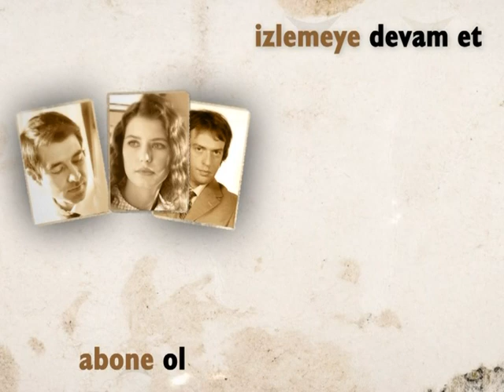Kıbrıscık'daki salgın... | Hatırla Sevgili Özel Sahneler